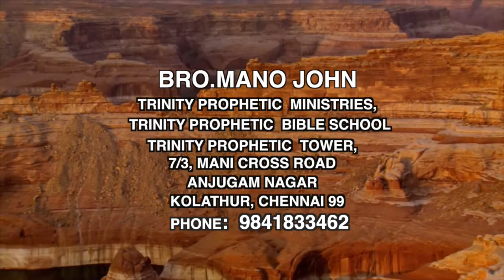PRAISES - Thuthi | Live Sermon | Bro.Mano John | Trinity Prophetic Ministries | Chennai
Sermon by Bro.Mano John. Recorded live at Trinity prophetic Tower, Kolathur, Chennai, For television broadcast on Nambikkai TV.

God Bless.